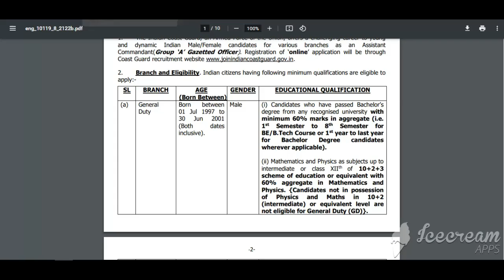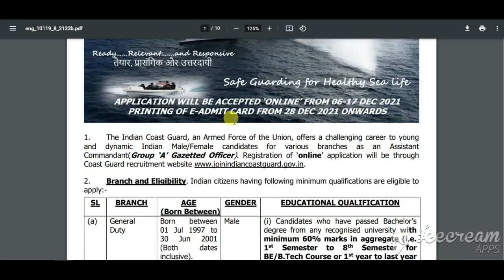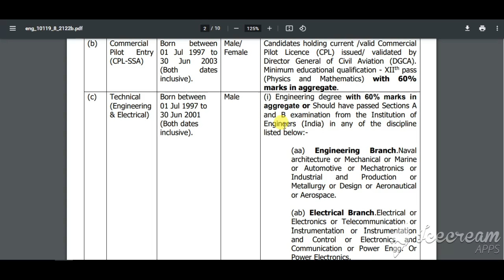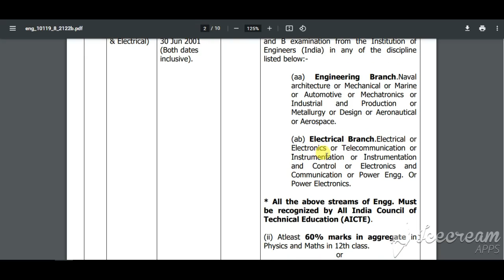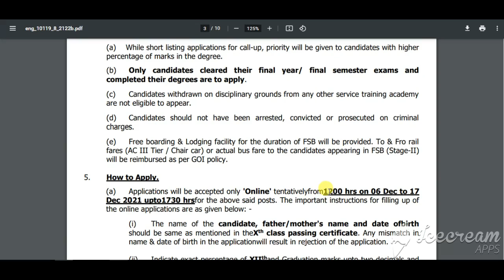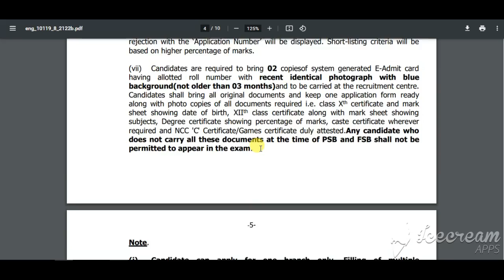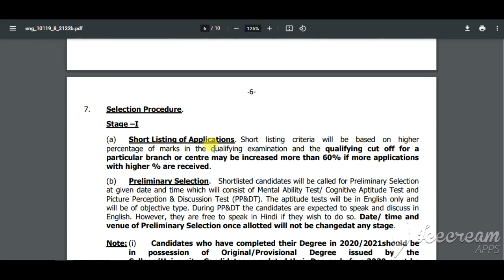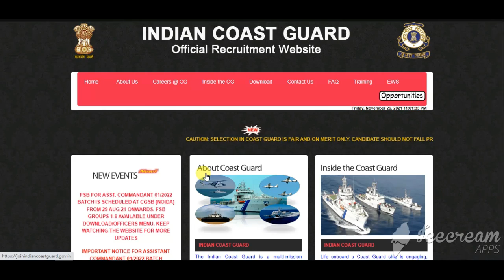Coast Guard Assistant Commandant Recruitment 2022 | Indian Coast Guard Assistant Commandant Vacancy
Indian Coast Guard has Inviting Online Application Form for the Recruitment of Assistant Commandant (General Duty) – 02/2022 Batch. Those Candidates are interested in the Following Recruitment of Coast Guard Assistant Commandant 02/2022 Form & complete the Required Eligibility Criteria Can read the Full Notification and Apply Online for Coast Guard AC GD 02/2022 @joinindiancoastguard.gov.in